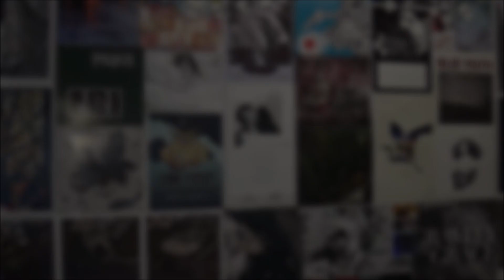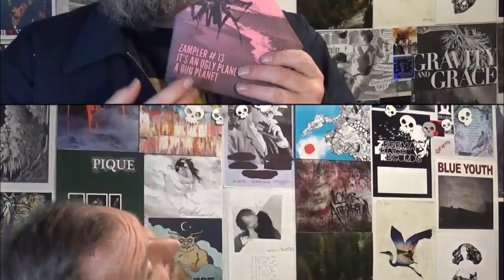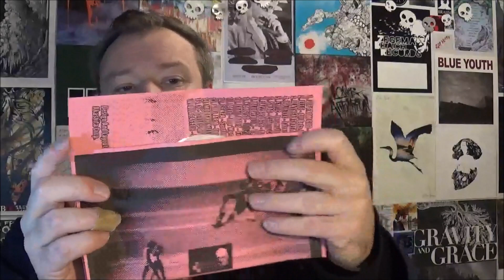OUT PAST THE RINGS #168.5 - Zampler #13 'It's An Ugly Planet, A Bug Planet'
CanaDave quickly runs through the 13th Zampler titled 'It's An Ugly Planet, A Bug Planet' cdr /100 released in the summer of 2019.